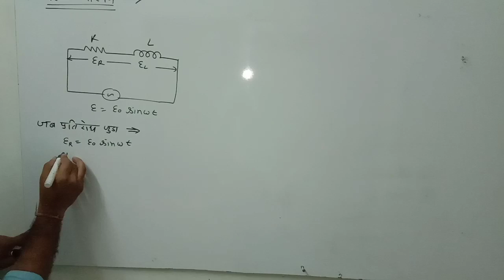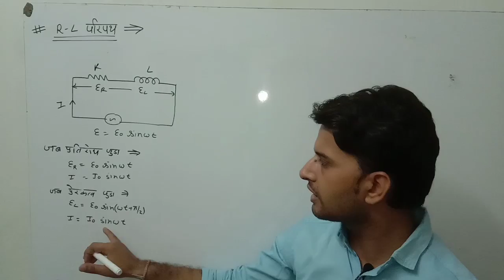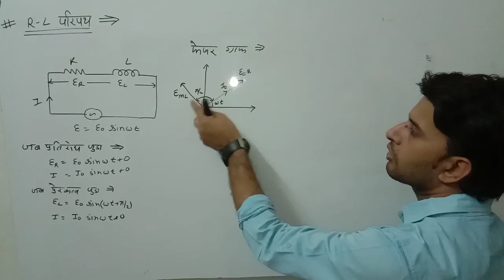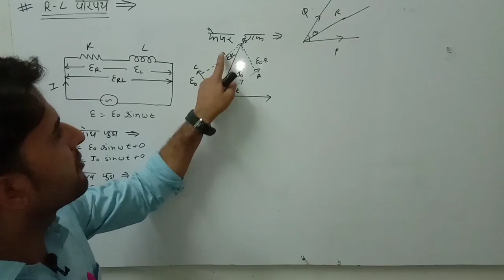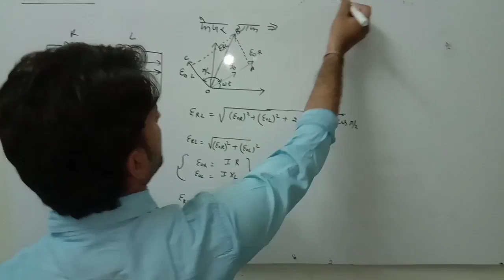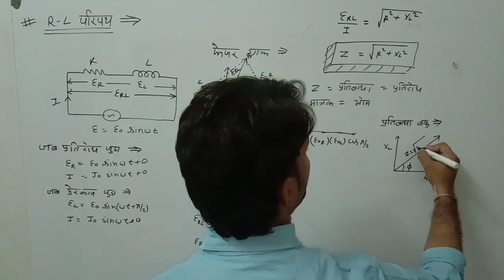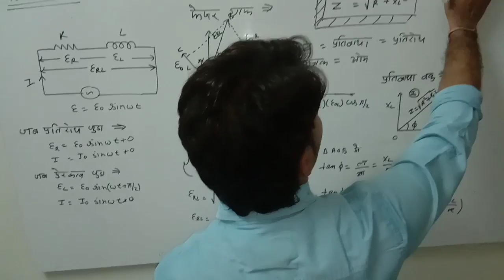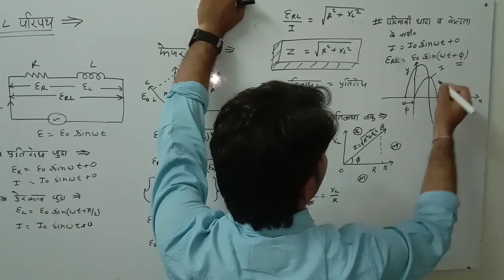5 Class12 RLCIRCUIT PHYSICS